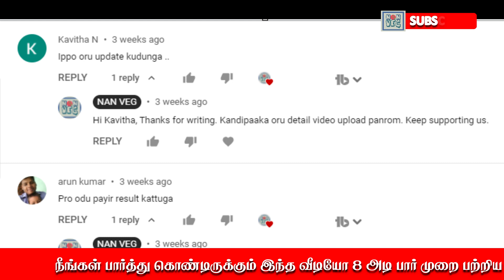ஒரு கரணையிலிருந்து 30 கரும்புகள் சாத்தியமா? / ஒரு தூர் கரும்பிலிருந்து 50Kg கரும்பு எடுப்பது எப்படி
This video will help you to understand the sugarcane cultivation and this video will show you the growth after 9 months.

Have a look and share your comments Since we strongly believe your feedback will help us to improve.

Thanks,
NanVeg Team